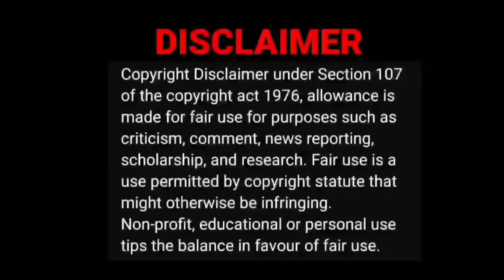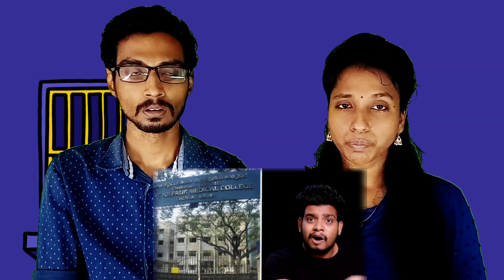கேட்கும் போதே கண்ணீர் வர வைக்கும் 5 Mental Hospital🥺😲| Rishipedia|Tamil Couple